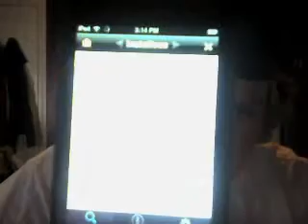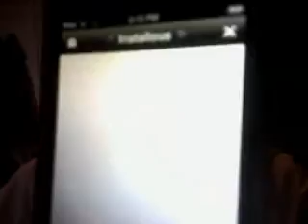jailbroken ipod with installous problems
my installous wont load it did befor. help